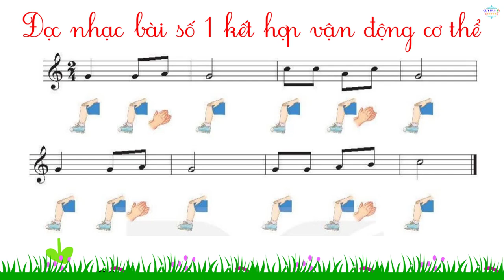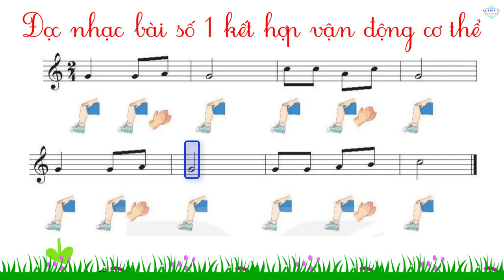Đọc nhạc bài số 1 lớp 4 kết hợp vận động cơ thể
Đọc nhạc bài số 1 lớp 4 kết hợp vận động cơ thể đây  là tư liệu cho các thầy cô dạy âm nhạc lớp 4 tiết 4 sách kết nối tri thức với cuộc sống.
# đọcnhạcbàisố1